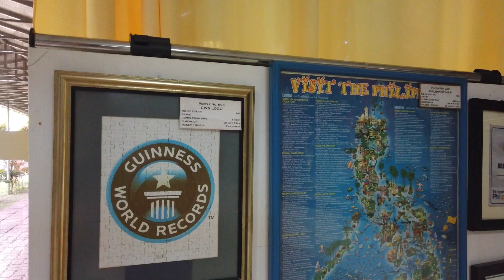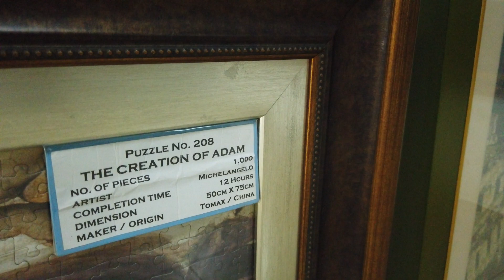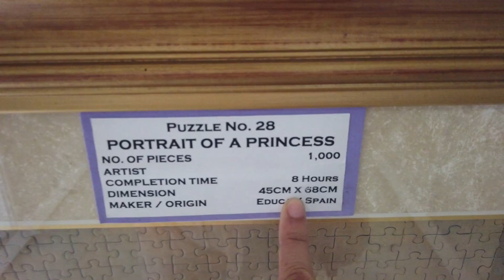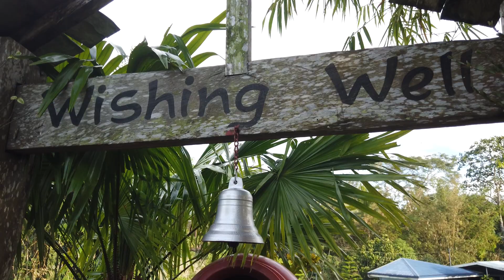TAGAYTAY SKYRANCH + MAHOGANY MARKET AND PUZZLE MANSION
TAGAYTAY SKYRANCH
MAHOGANY MARKET
AND
PUZZLE MANSION